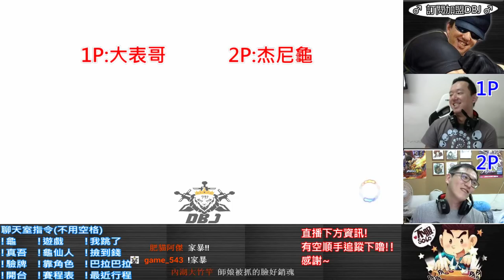KOF XIV 杰尼龜的復仇之路....龜的我不要不要的!!